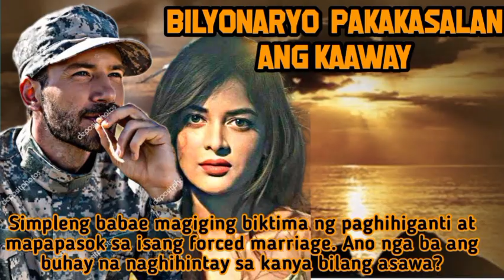PART 4 I MAGBABAGO NA NGA BA O MASASAKTAN KA LANG I KASAL KAYO PERO MAHAL KA BA? I DLL